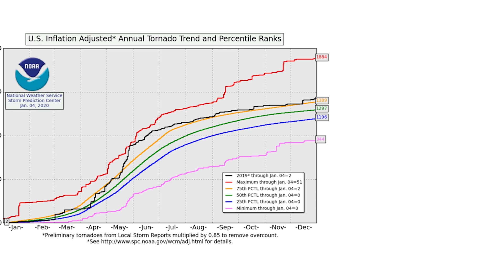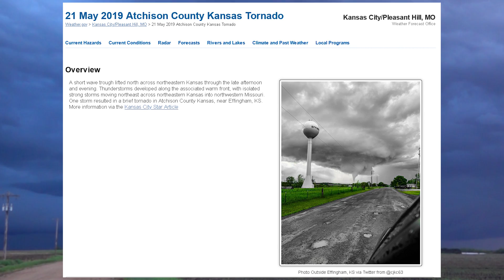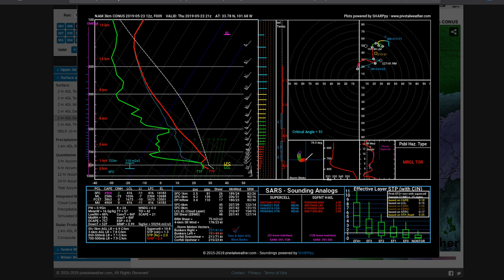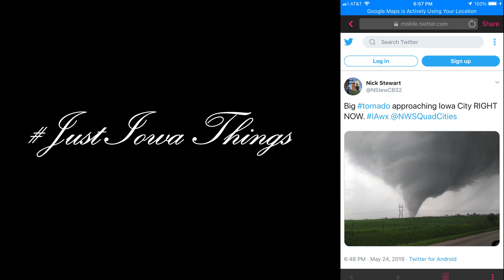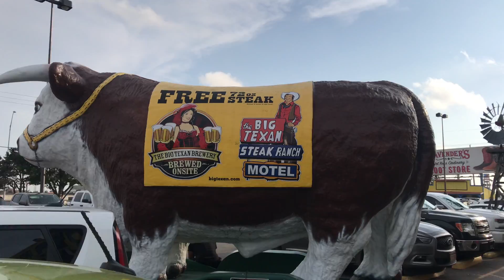My 'Chasecation' 2019 p1- Why May 2019 Tornadoes were so active (Storm Chaser Memes)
Science out There Adventures:  How I Spent My Chasecation. A persistent trough and east coast high pressure system dominated during the peak of 2019's Tornado Season.  Storms were plentiful, and so were Tornadoes.  But that doesn't guarantee success for anyone.  Smoke? Bad visibility? Difficult forecasting Scenarios? Flooding concerns? over-active high-precip storms?  In my case, all led to poor storm chasing experience, but that doesn't mean I can't have a little fun for myself.

I least did get 1-ish Texas Tornado this time!